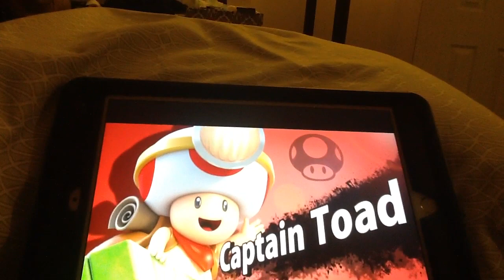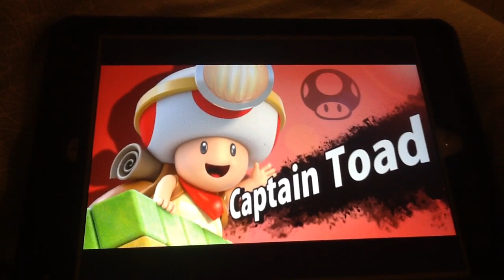A message to Nintendo, please make C. Toad in Super Smash Bros. Ultimate.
Please make it happened!!!
Masahiro Sakurai.